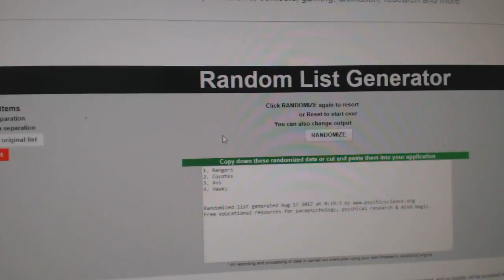C&C #7720 Multi Random